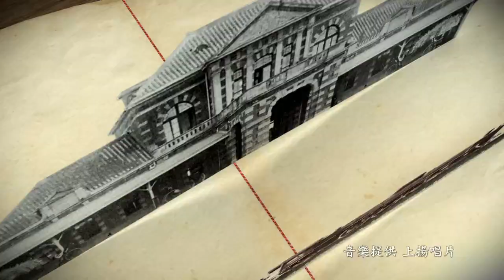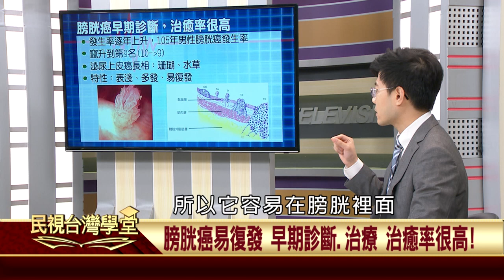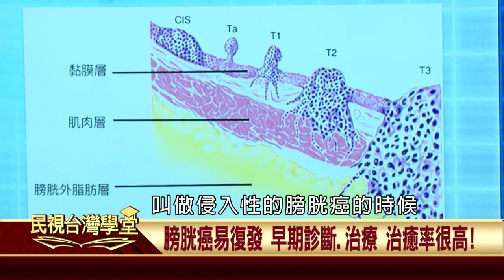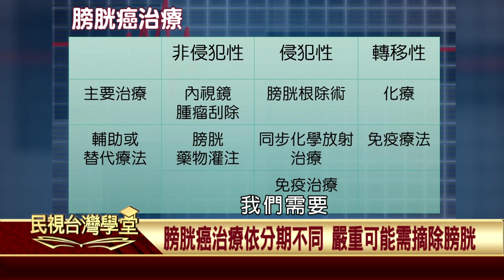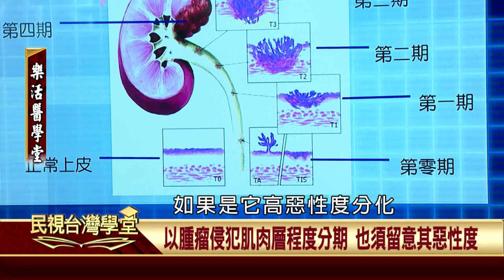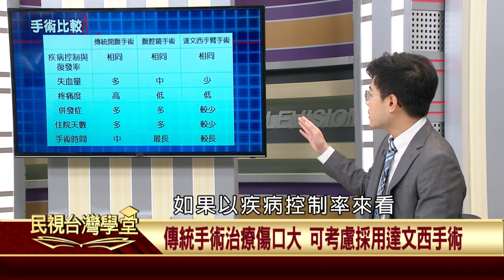2019.11.14 小預兆大問題 血尿也可能是癌症警訊？【民視台灣學堂】樂活醫學堂—陳瑞杰暨北醫醫療團隊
血尿也可能是癌症警訊！
在國健署105年的全民癌症報告中，膀胱癌男生是第9名、女生是第16名。
上泌尿道上皮癌的發生率更是亞洲之最！？

本集帶您詳細了解！

來賓：陳偉傑 (台北醫學大學附設醫院泌尿科主治醫師)
            張乃芃 (專櫃銷售人員產業工會理事)
引言人：王暐婷